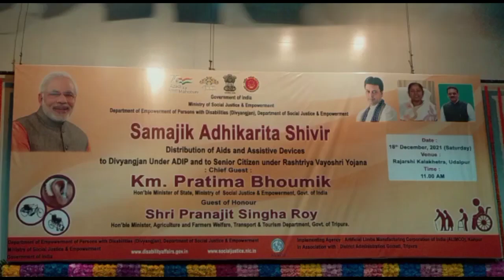উদয়পুর রাজর্ষি কলাক্ষেত্রে সামাজিক অধিকারীতা শিবির অনুষ্ঠিত হয়